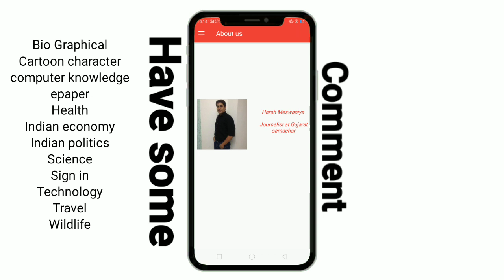Harsh Meswaniya Blogs App 🔥🔥